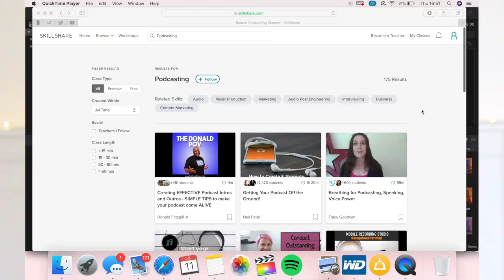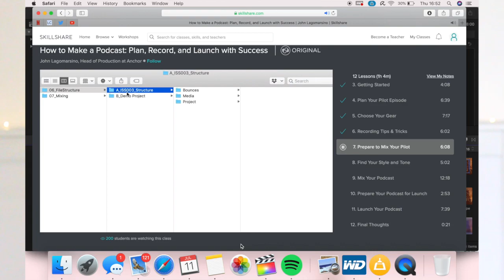JUNE AND JENNIFER GIBBONS | AD | MIDWEEK MYSTERY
WHAT I'M WEARING:
TOP ► ASOS
LIPS ► Buxom Va Va Plump 'Getting Warmer'